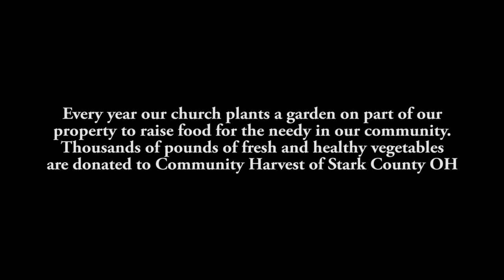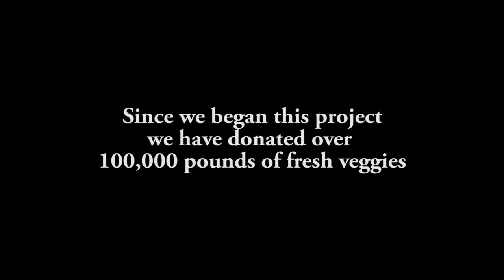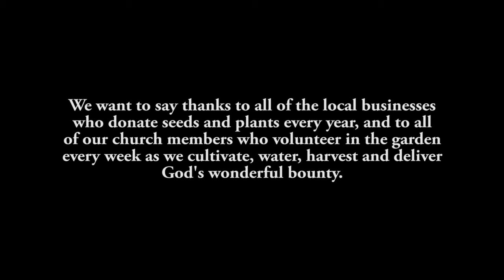IRCC GARDEN HD YouTube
This video is of the Indian Run Christian Church Community Harvest Garden. It was made in Adobe Premiere Pro with 4k footage from a DJI Drone. The footage was shot during last years growing season.